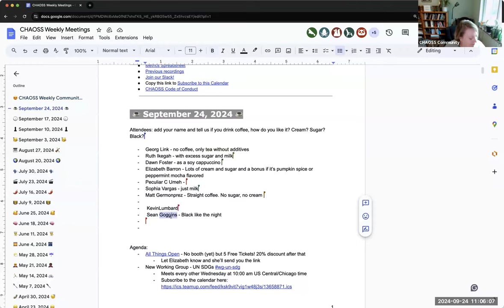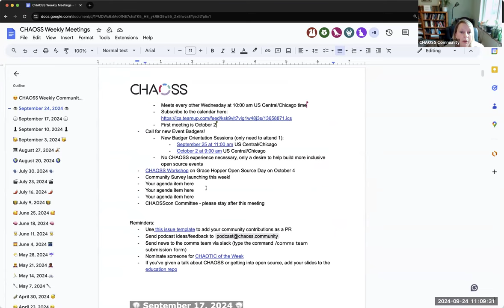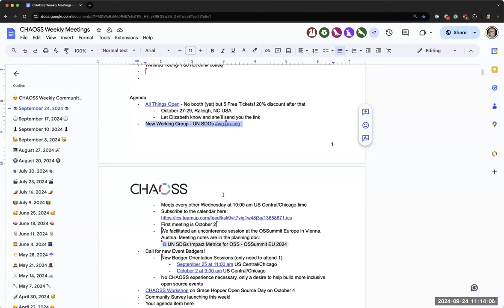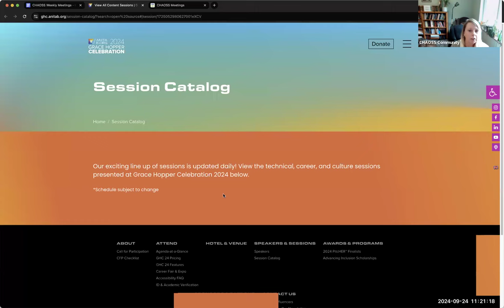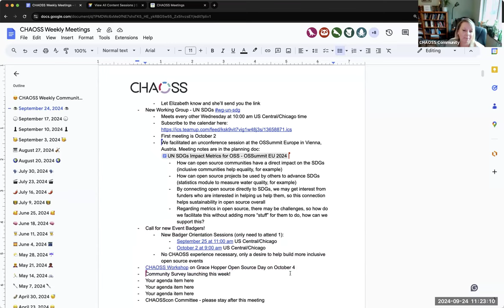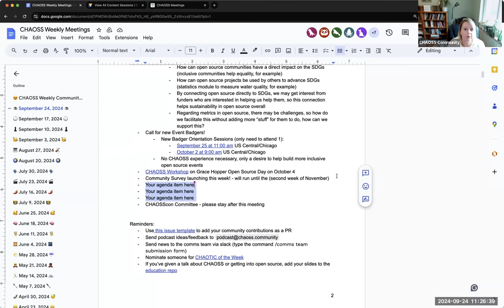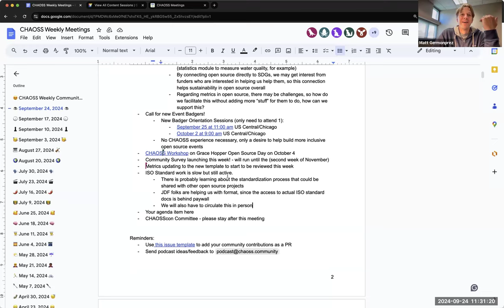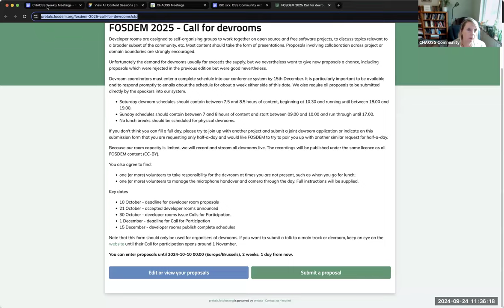CHAOSS Weekly Community Call, September 24, 2024